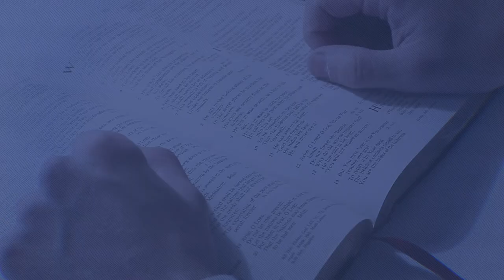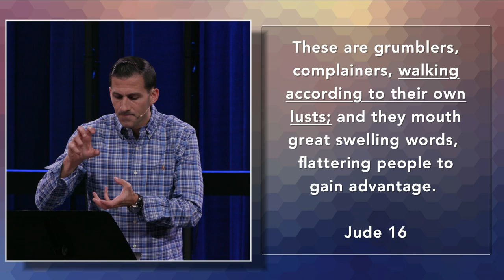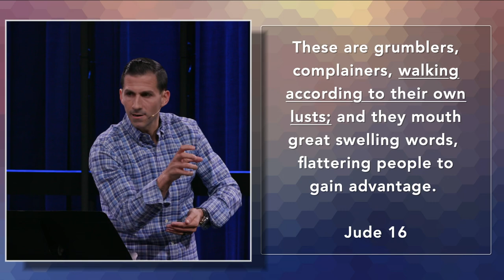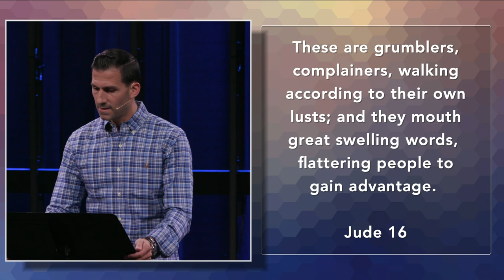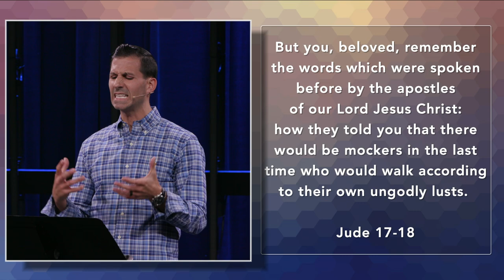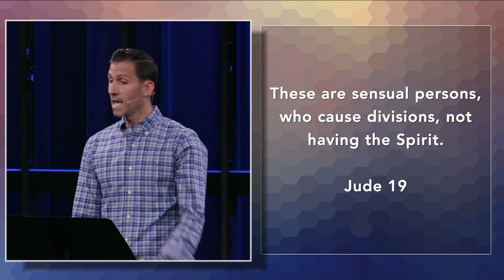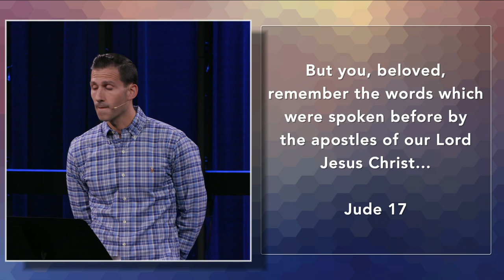The Acts of the Apostates [Jude 16-19] | Matthew Maher | CCOC